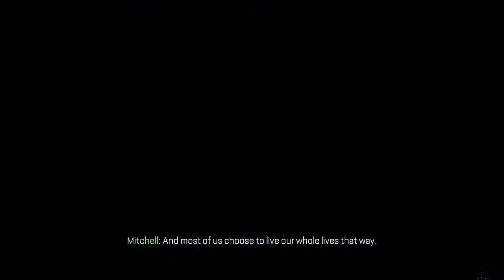CoD Advanced Warfare Gameplay PC High Part 1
{Call of Duty Advanced Warfare (Day Zero) gameplay part 1 - High graphics on PC with NVIDIA GTX 760}